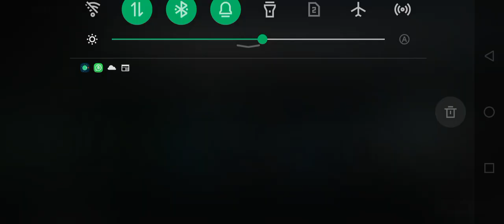FreeFire golek mungsu